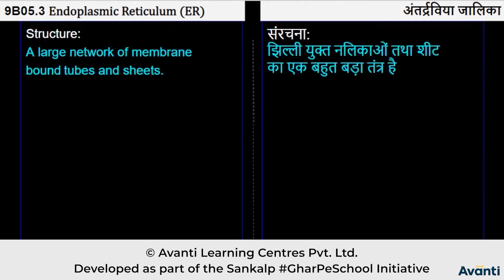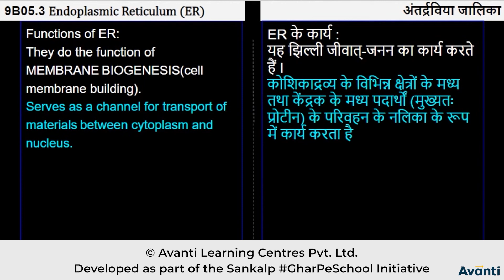3. 9B05.3 CV3 अंतर्द्रविया जलिका | Endoplasmic Reticulum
इस विडियो में आप कक्षा 9 की जीवविज्ञान के अध्याय 5 (जीवन की मूलभूत इकाई) के एक महत्वपूर्ण concept "अंतर्द्रविया जलिका" के बारे में सीखेंगे |
In this video, You will learn the important concept "Endoplasmic Reticulum" of Chapter 5 (The Fundamental unit of Life) of 9th Biology.